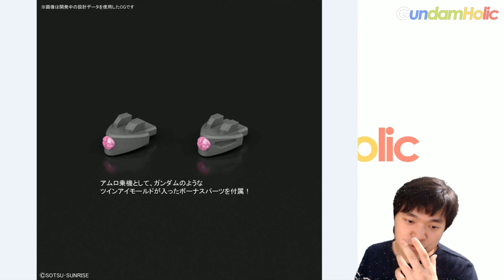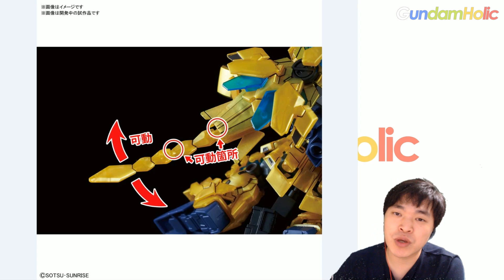2018년 12월 1주차 신제품 발매 정보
금주의 발매 예정 상품
HGUC 디제 / 1,900엔 (약 19,000원 ~ 22,800원)
SDCS 유니콘 3호기 페넥스 / 1,200엔 (약 12,000원 ~ 14,400원)
SDCS 마징가 Z / 1,500엔 (약 15,000원 ~ 18,000원)
SDCS 그레이트 마징가 / 1,500엔 (약 15,000원 ~ 18,000원)